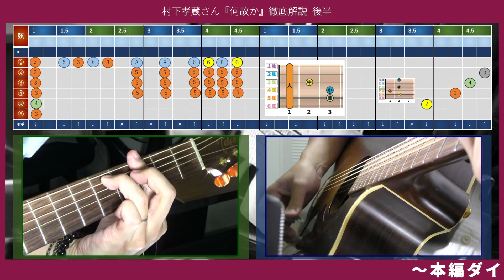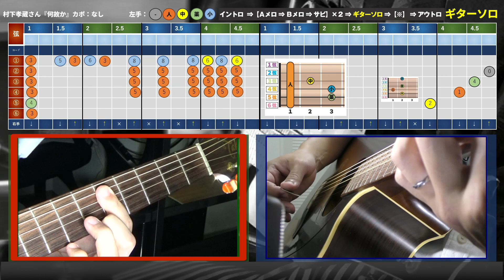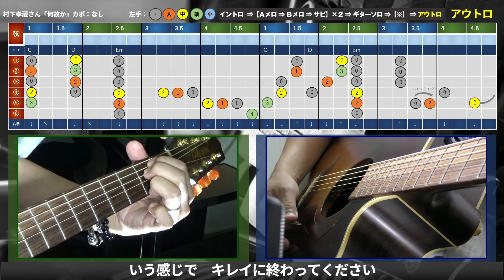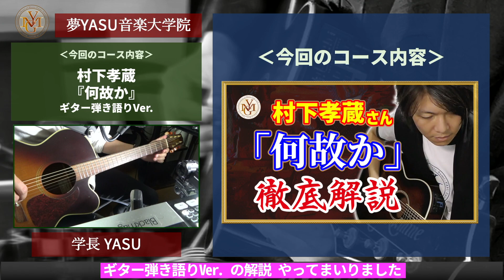村下孝蔵さん『何故か』ギター弾き語り 奏法解説 (後編)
‹udemy› 無料講座作りました。ビギナーの方におススメです。
【初心者向け】ゼロからはじめる！アコースティックギター入門講座

‹この動画はこのVer.のギター奏法解説になります›

‹目次›
0:00　本編ダイジェスト
0:49　【ギターソロ】前半部分 奏法解説
5:03　【ギターソロ】 後半部分 奏法解説
11:07　【アウトロ】 奏法解説
11:57　『何故か』 総評・ポイント解説

『夢YASU音楽大学校』の動画をご覧いただきありがとうございます。
今回は前回に引き続き村下孝蔵さんから『何故か』の奏法解説になります。
『初恋』や前回取り扱った『踊り子』が有名ですが、この『何故か』も負けず劣らず
ギターがとにかくカッコいい名曲です。

この前編では、【ギターソロ】パートを解説させていただきます
前半では【イントロ】と【歌メロ】部分について解説しておりますので
そちらから是非ご覧ください。

村下 孝蔵 メドレー 村下 孝蔵 Best Songs New 2021 村下 孝蔵 おすすめの名曲

‹『夢YASU音楽大学校』奏法解説 制作アーティスト›
フランク・シナトラ